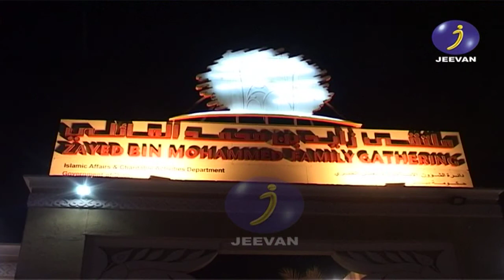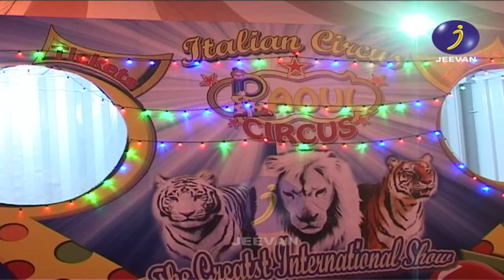Zayed Bin Muhammed Family Gathering Jeevan TV Dubai